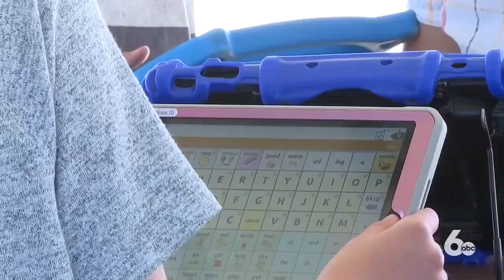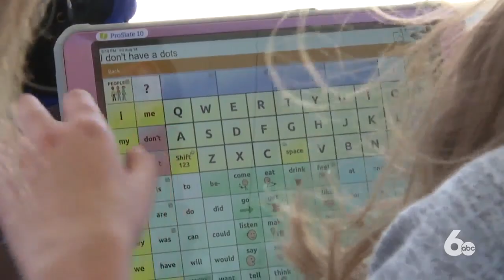Rare diagnosis brings three families together, raising awareness for SATB2-associated syndrome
"The SATB2 gene foundation is really important to our family, its the diagnosis Amelia has, and there are only about 450 individuals diagnosed," said Cathy Woodward, Amelia's mother